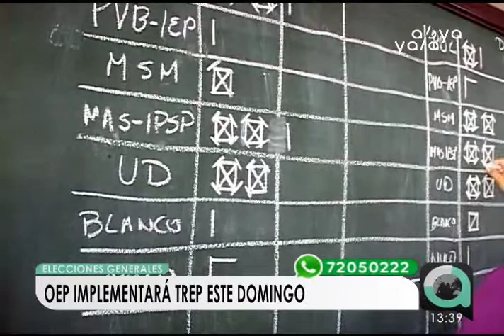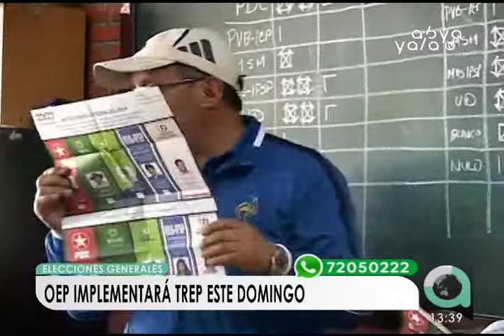TREP permitirá conocer los resultados preliminares en un 80% hasta las 20:00 hrs.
El Órgano Electoral Plurinacional implementará el Sistema de Transmisión de Resultados Electorales Preliminares (TREP) que permitirá conocer los resultados inicial de la votación al 80% hasta las 20:00 horas de este domingo.